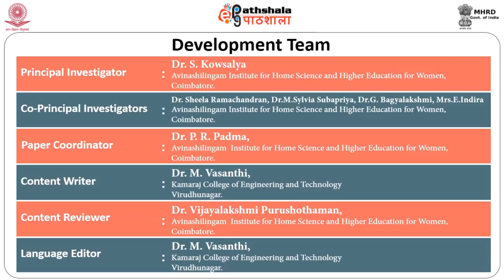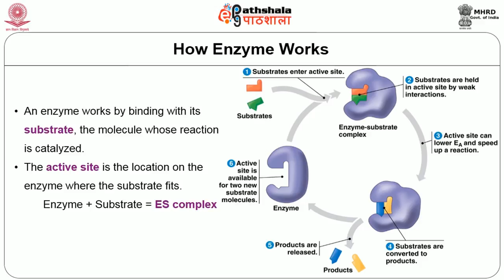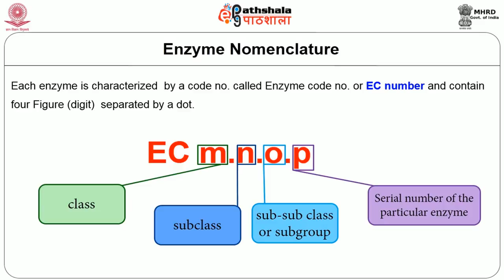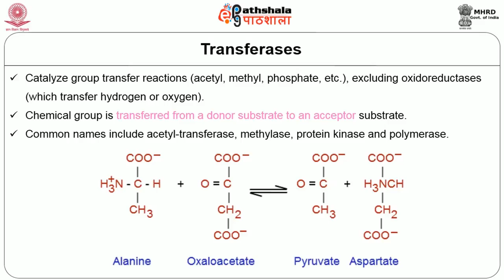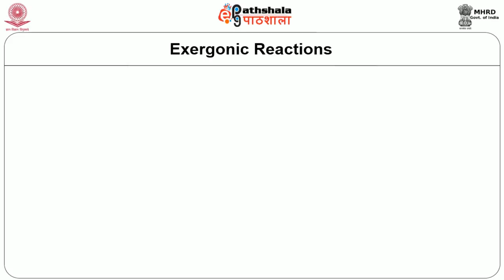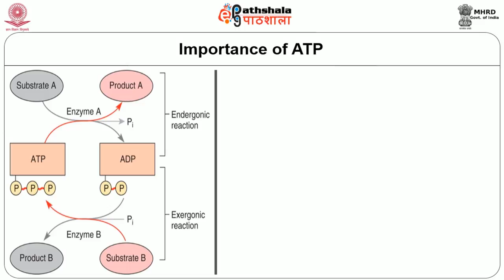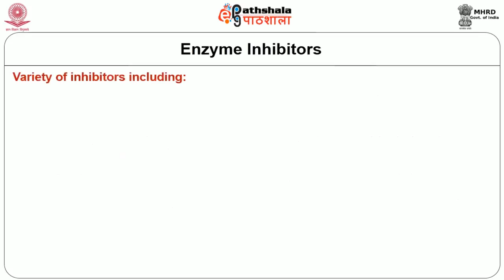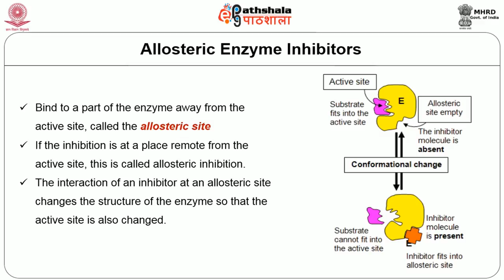Enzyme Classification and Metabolism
Paper: Nutritional biochemistry